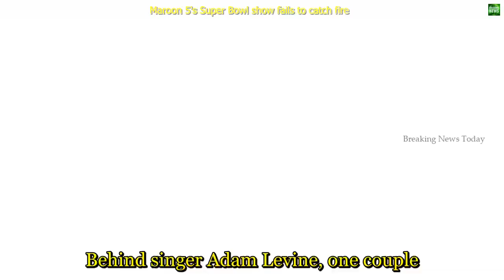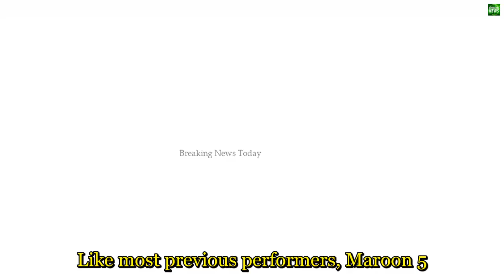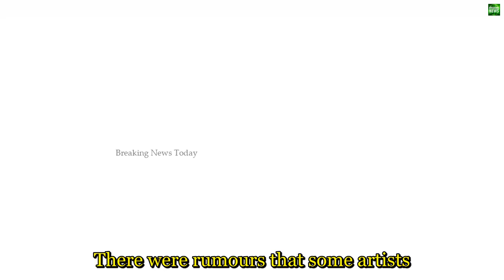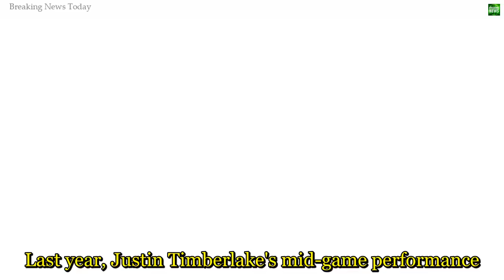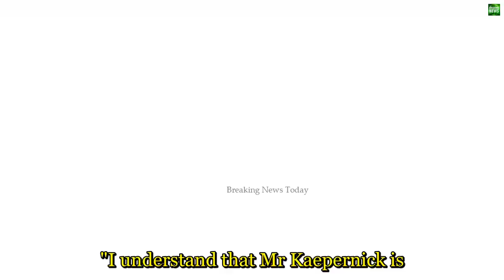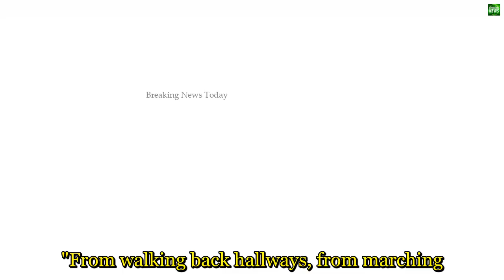204 Breaking News Maroon 5's Super Bowl show fails to catch fire